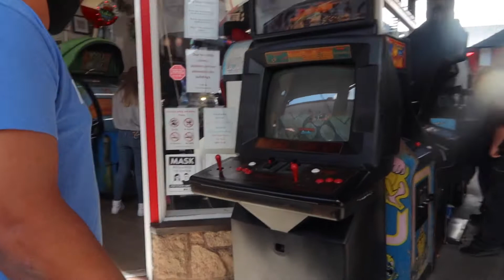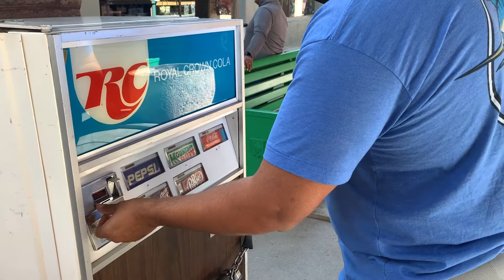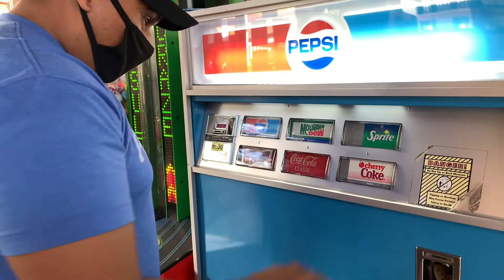Our Trip To Colorado Part 2 | Garden of the Gods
Hi guys! In today's video we visited Garden of the Gods and also Manitou Springs in Colorado. We hope you enjoyed watching despite all the wind noise.